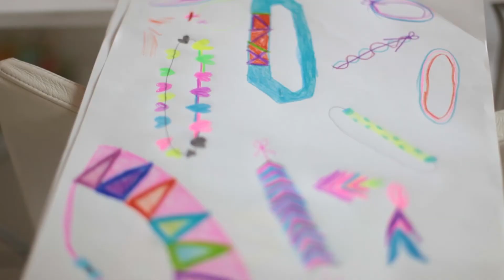Arts and Crafts by Nelly / Bracelet Designs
Nelly designed her own bracelets.